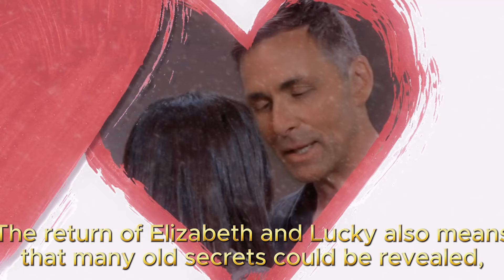General Hospital Spoilers | Rebecca Herbst's 25th anniversary at GH, announced her departure from GH